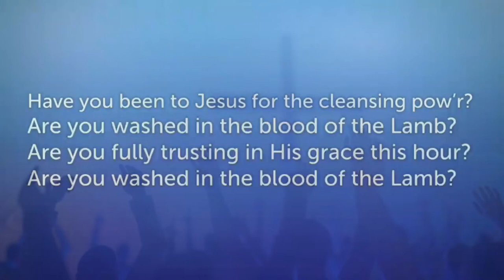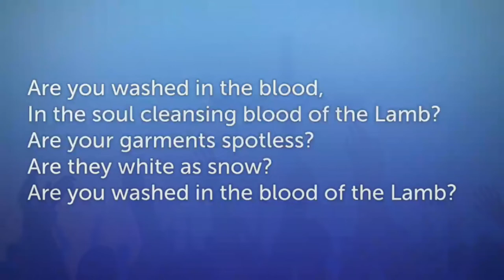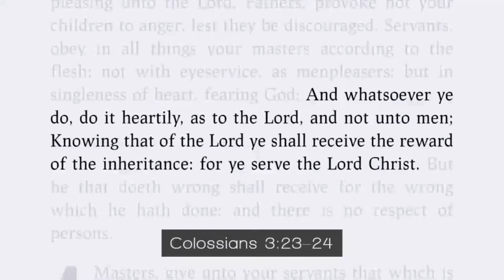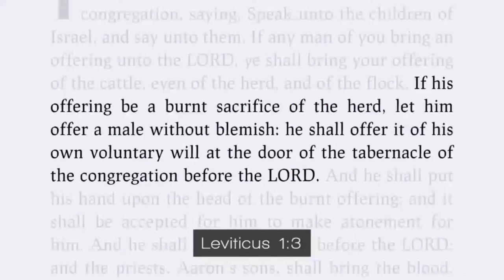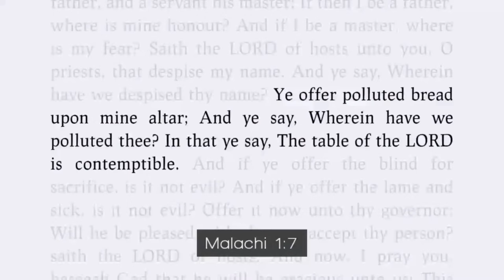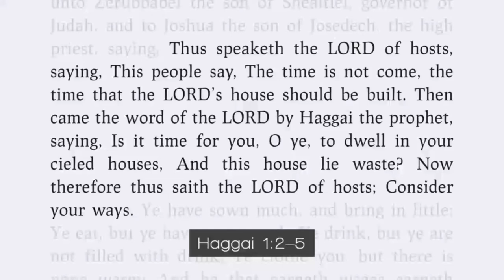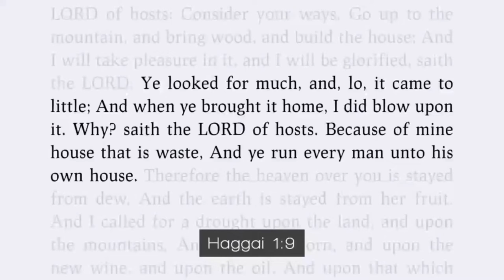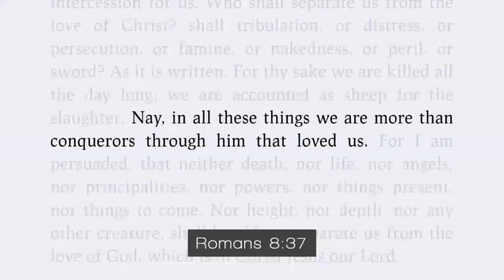Excellence Or Good Enough